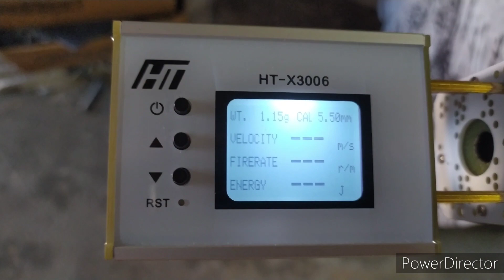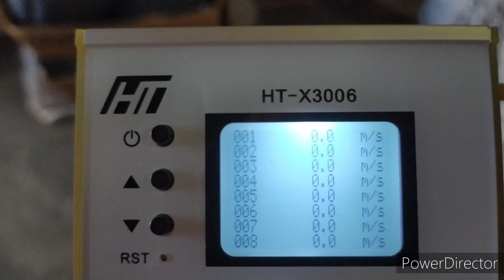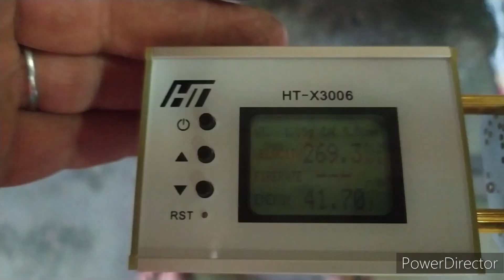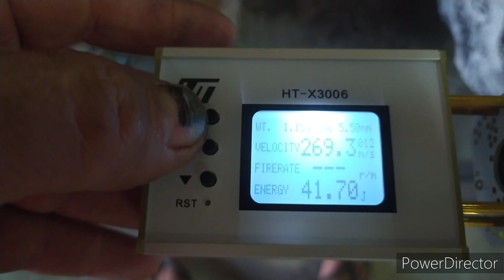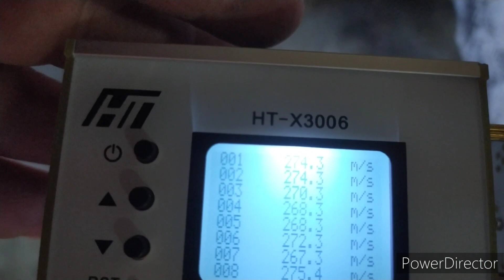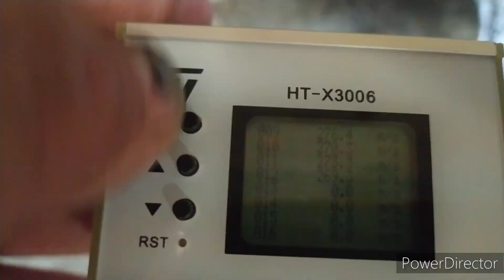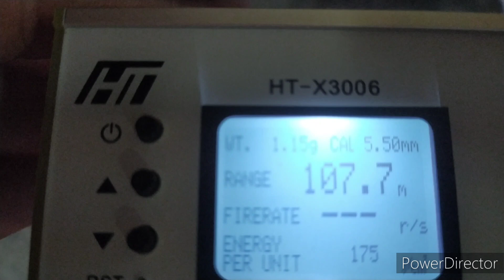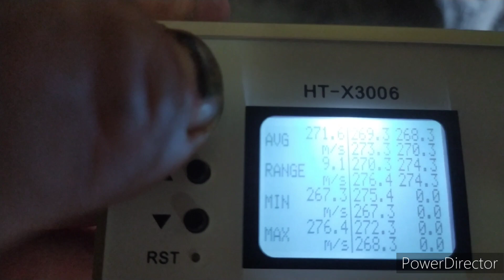Cronógrafei o chumbinho LDW 5.5 Deu bom demais 👏😍